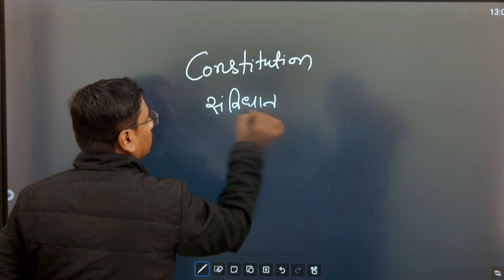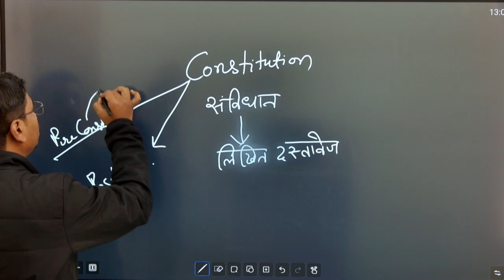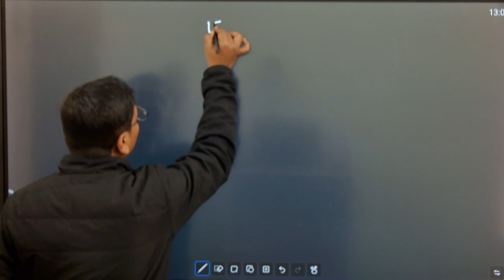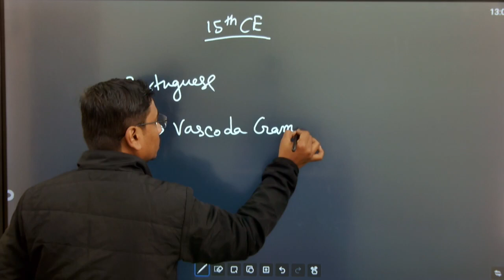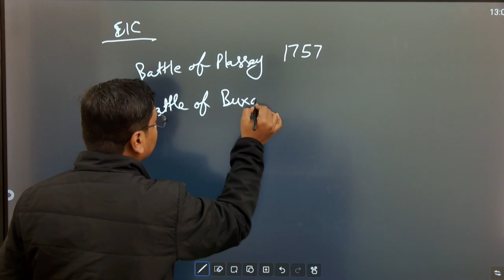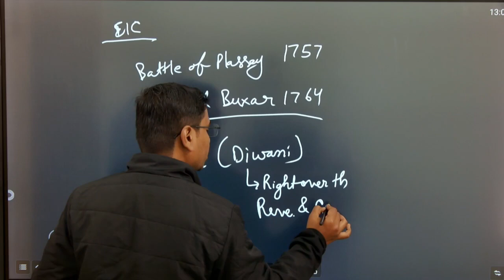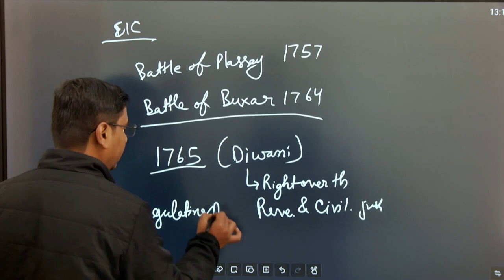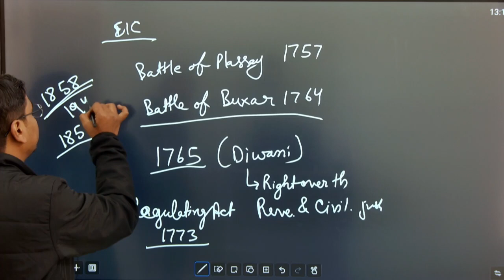Constitution Polity Class-1 |By Suraj Kashyap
The making of the Constitution of India.
Preamble of the Constitution.
Making of the constituent assembly.
The Constituent Assembly of India.
Basic Structure (Doctrine) of the Constitution.
Features of the Indian Constitution.
Constitution of India: features taken from other countries.
Polity ( Indian Constitutions: Framing, Sources, Schedules and Parts, Duties and Facts Related to President, Vice President, Attorney General of India, Chief Minister, Prime Minister, Cabinet Ministers, Citizenship, Article 370, Emergency in India, Commissions, Comptroller Auditor General, Lok Sabha, Rajya Sabha, Bills, Panchayati Raj System, Indian Parliament, Vidhan Sabha, Vidhan Parishad, Parliamentary Funds, Supreme Court, High Court, Writs)
The Polity syllabus for SSC includes Indian Consitution, Parliament & Indian Judiciary, Constitutional & Non-Constitutional Bodies, Union & State Executive, and Fundamental Rights & Duties. Candidates should prepare these topics well to ace polity in SSC exams.

dsssb nursery teacher eligibility
dsssb vacancy
dsssb assistant teacher vacancy 2023
dsssb aso syllabus
dsssb assistant teacher nursery eligibility
dsssb assistant teacher
dsssb admit card 2023
dsssb assistant grade 3 syllabus
dsssb age limit for female
dsssb assistant teacher nursery vacancy 2023
dsssb age limit for male
assistant superintendent dsssb
assistant grade 3 dsssb
dsssb best online coaching
best book for dsssb prt exam
dsssb teaching
dsssb teaching vacancy 2023
dsssb teaching methodology
dsssb teaching aptitude
dsssb teaching vacancy
dsssb teaching syllabus
dsssb teaching form fill process 2023
dsssb teaching aptitude syllabus
dsssb art teacher eligibility
dsssb art teacher vacancy 2023
dsssb teacher age limit
dsssb music teacher best book
dsssb non teaching form kaise bhare
teaching wallah dsssb batch
dsssb me non teaching ka form kaise bhare
dsssb maths by teaching wallah
dsssb computer teacher vacancy 2023
dsssb contract teacher vacancy 2023
dsssb teacher eligibility criteria
dsssb music teacher cut off
dsssb computer teacher eligibility
dsssb nursery
dsssb nursery teacher vacancy 2023
dsssb nursery teacher vacancy 2023 eligibility criteria
dsssb nursery teacher syllabus